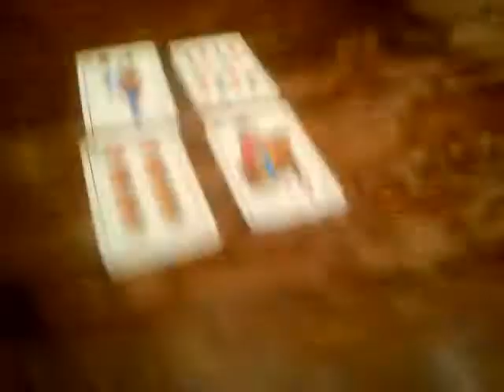PREMIOS DE POQUER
ya vamos a filmar con HD